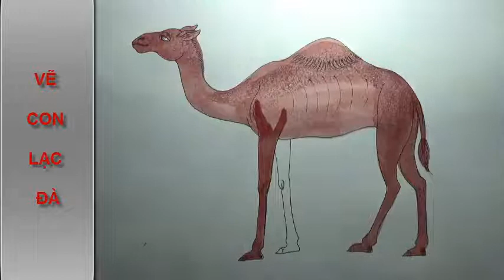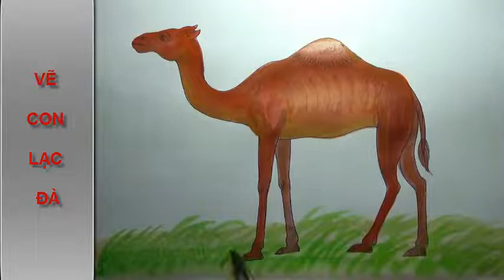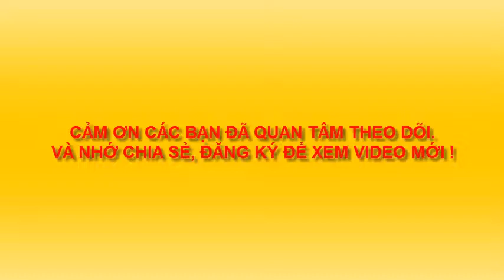VẼ CON LẠC ĐÀ 1 BƯỚU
Con vật yêu thích